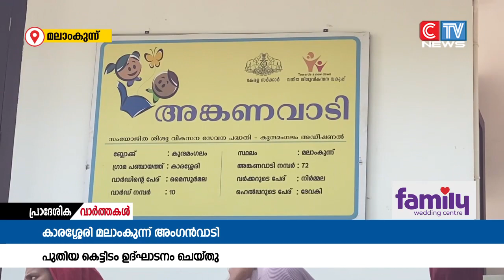പഞ്ചായത്ത്ന്റെ വാർഷിക പദ്ധതിയിൽ 8 ലക്ഷം രൂപയും ചിലവഴിച്ചാണ് അംഗനവാടിക്ക് പുതിയകെട്ടിടം നിർമ്മിച്ചത്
കാരശ്ശേരി ഗ്രാമപഞ്ചായത്ത് മലംകുന്ന് അംഗനവാടിക്ക്  പുതിയ കെട്ടിടം യാഥാർത്ഥ്യമായി. റീ ബിൽഡ് കേരള ഇനിഷ്യേറ്റീവ് ഫണ്ട്  ഉൾപെടുത്തി 27 ,64,400 രൂപയും
പഞ്ചായത്ത്ന്റെ വാർഷിക പദ്ധതിയിൽ 8 ലക്ഷം രൂപയും ചിലവഴിച്ചാണ്  അംഗനവാടിക്ക് പുതിയ കെട്ടിടം നിർമ്മിച്ചത്